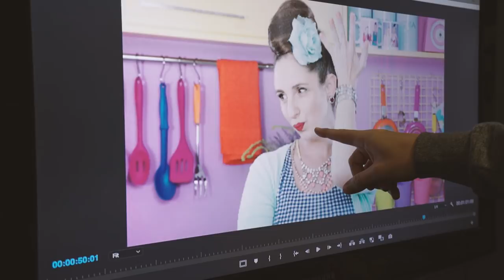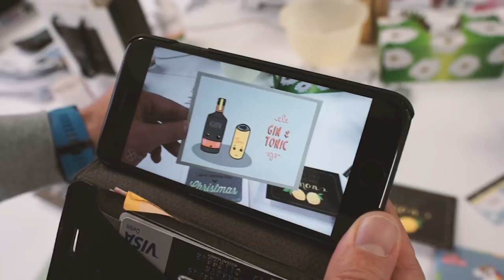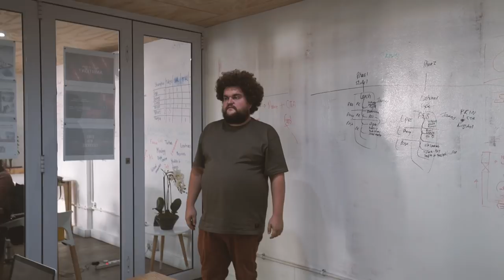Q&A with Julia | Vlog #12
The thing you've all been waiting for: a Q&A with Julia. Fun fact: Julia never imagined having a production company and actually thought she might become an illustrator, not an actress. We also go to an agency PPM, which goes very well.

We've also started a weekly vlog which you are probably watching right now.